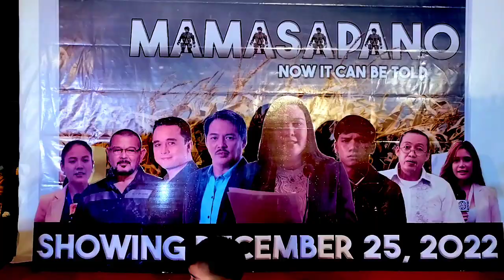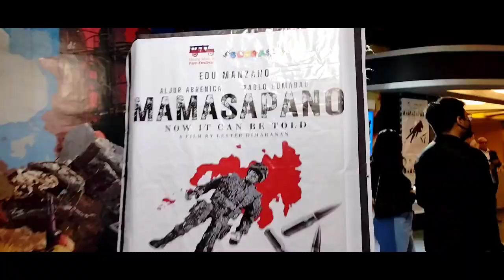MAMASAPANO NOW IT CAN BE TOLD!! BAKBAKAN SA MAGUINDANAO PANOORIN MAKAPANINDIG BALAHIBO!!